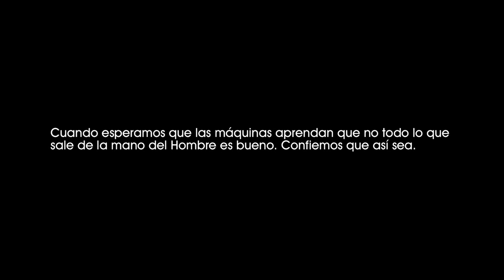La conspiración del poder (2009). Max es liberado sin cargos y se reencuentra con Camila. [1730]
La conspiración del poder (2009).
Max es liberado sin cargos y se reencuentra con Camila.

Cuando esperamos que las máquinas aprendan que no todo lo que sale de la mano del Hombre es bueno. Confiemos que así sea.